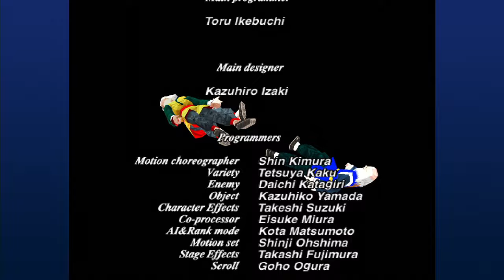バーチャファイター2 Virtua Fighter 2 - 2024年2月24日のプレイ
途中までは割と順調だったのですが、やはりアキラに大苦戦です。
Things were going relatively well up until the middle, but I still had a tough time with Akira.
1,900曲以上！›ゲーム音楽ピアノ演奏全曲リスト
Audiostock›ピアノ曲販売中！